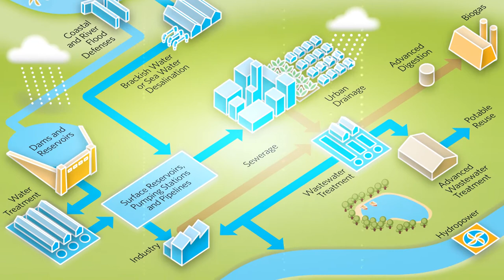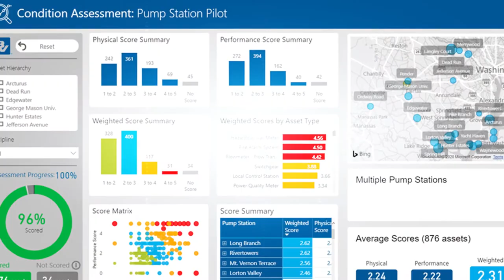The Value of Water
Water is crucial for all life on our planet, but it’s also the lifeblood of healthy environments, strong communities and sustainable, resilient communities. Black & Veatch is committed to transforming challenges into opportunities by developing and delivering innovative, integrated solutions to communities and clients to leverage and protect the infrastructure that cleans, moves, stores, protects and controls water.